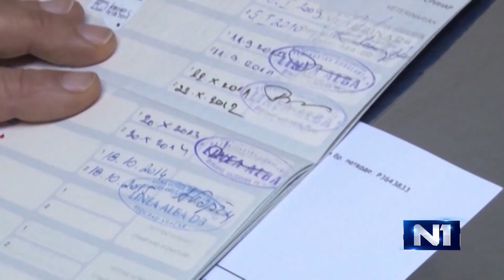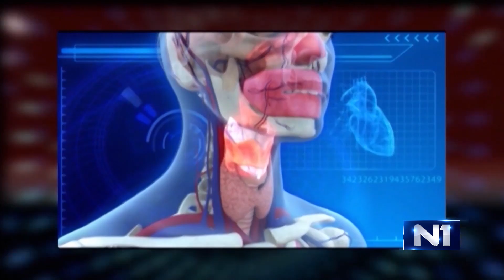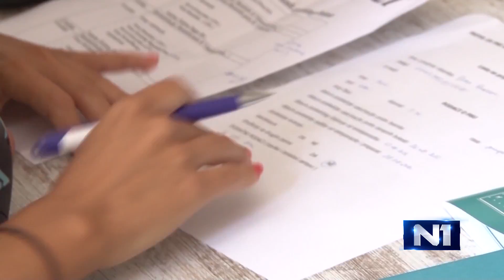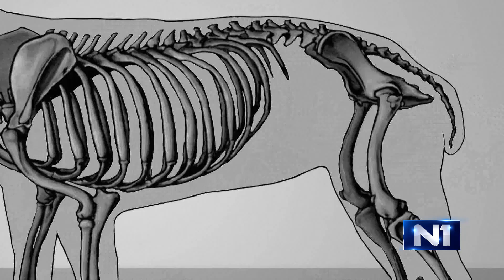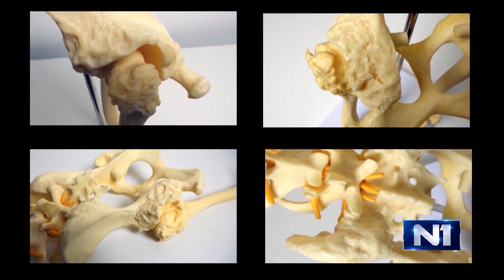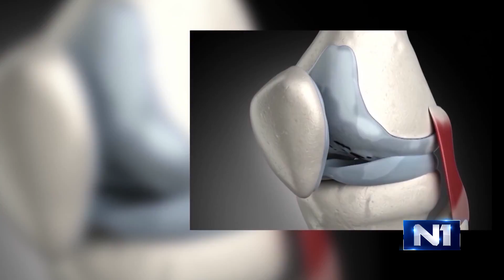Klinika Vet: Epizoda 68